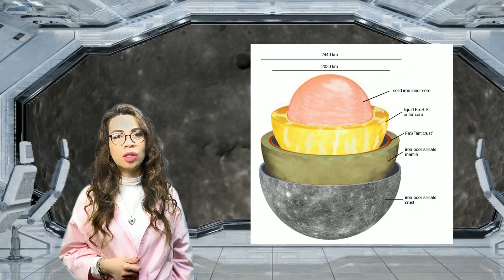Exploring the Mysteries of Mercury: A Journey to the Closest Planet to the Sun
Timecodes
0:00 - Intro
0:01 - Discovering the Secrets of Mercury: Exploring the Closest Planet to the Sun
0:23 - The Enigmatic World of Mercury: Uncovering its Mysteries and Wonders
0:46 - Mercury: A Small Planet with a Big Story
1:09 - Mercury in Mythology: Exploring the Planet's Ancient Beliefs and Legends
1:53 - Unveiling the Tumultuous Past of Mercury: Impact Craters, Volcanic Activity, and More
2:21 - Mercury's Magnetic Field: A Surprising Find for a Small Planet
2:49 - The Challenges of Exploring Mercury: Extreme Temperatures and Radiation Levels
3:14 - The Intriguing Core of Mercury: A Small Planet with a Large and Dense Core
3:37 - The Composition of Mercury's Core: Iron, Sulfur, and Nickel
3:57 - The Collision Theory: How Mercury's Large Core May Have Been Formed
4:21 - The Solar Wind and Radiation Theory: How Mercury's Outer Layers Were Blown Away
4:42 - The Magnetic Field and Interior Structure of Mercury: Clues to the Planet's Evolution
5:09 - Mercury's Core: A Fascinating Feature that Continues to Intrigue Scientists and Space Enthusiasts
5:33 - Small But Mighty: The Fascinating World of Mercury
6:05 - Unraveling the Mysteries of Mercury: Insights and Discoveries from the Closest Planet to the Sun
6:33 - Exploring the Universe: Our Commitment to Unlocking the Secrets of Mercury and Beyond
7:04 - Gratitude and Curiosity: Reflecting on our Journey to Explore Mercury
7:24 - Thank You for Joining us on Our Journey to Discover Mercury
7:45 - Like, Subscribe, and Stay Tuned for More Exciting Videos About Space and the Universe
8:05 - Conclusion

We're always exploring new and exciting topics in the world of space, astrophysics, and science, and we'd love to have you join us on this incredible journey through the cosmos.